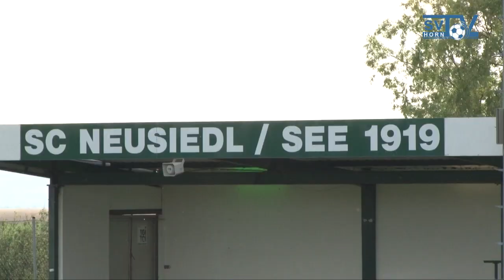27. Runde RLO -- SC Neusiedl - SV Horn